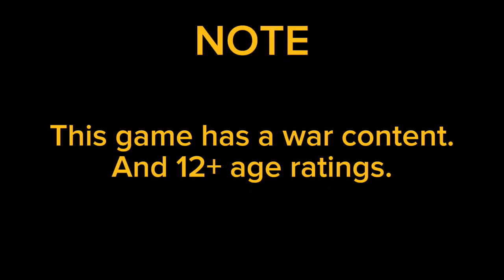Stick War Legacy - full game walkthrough - (60 fps)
0:00 - Age rating show
0:06 - Introduction
2:21 - The War Begins
4:59 - Ambush!
8:35 - Swordwrath
14:12 - Spearton
17:08 - Swordwrath Counter
19:52 - Magikill
24:01 - Free Pertland
27:16 - Free Westwind
32:19 - United Savage Tribes of Inamorta
37:22 - No Man's Land
42:38 - Ambush!
45:41 - Ice Hills
52:13 - Last Stand
1:03:30 - Credits
1:04:10 - Outro